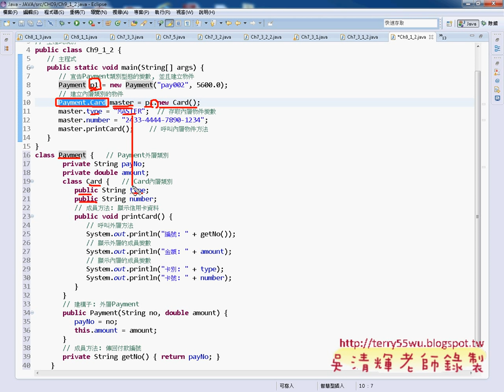03 C9 1 2內層類別的使用JAVA物件導向設計 吳老師)21